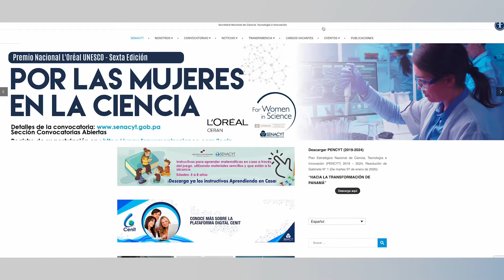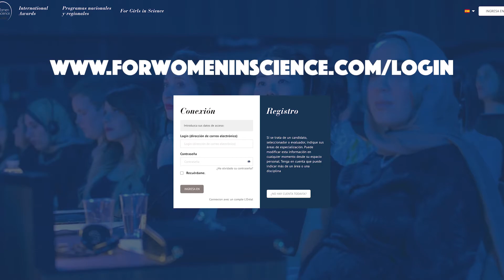Premio Nacional L’Oréal – UNESCO “Por las Mujeres en la Ciencia”.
Hasta el próximo 12 de septiembre, investigadoras panameñas pueden aplicar a la sexta edición del Premio Nacional L’Oréal – UNESCO “Por las Mujeres en la Ciencia”.

Este galardón es una iniciativa apoyada por la Senacyt, que fomenta el desarrollo de las mujeres que han dedicado su trabajo y estudios a la ciencia.

Este año se premiarán dos científicas panameñas, las cuales deben contar con título doctoral o cursar estudios doctorales en las áreas de Ciencias de la Vida, Ciencias de la Materia, Ciencias Físicas, Ciencias Matemáticas o Ciencias Informáticas, además de liderar un proyecto de investigación en el país. Ambas recibirán $10,000 dólares, fondos destinados a apoyar sus proyectos de investigación.

¡Anímate a participar!